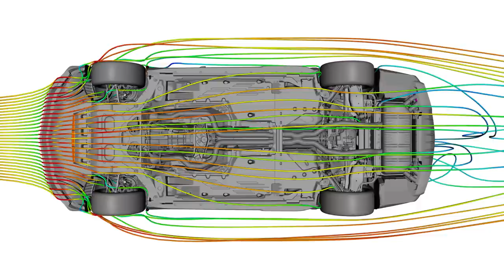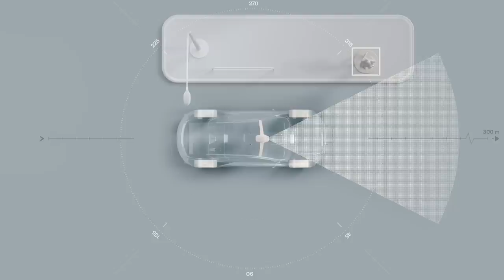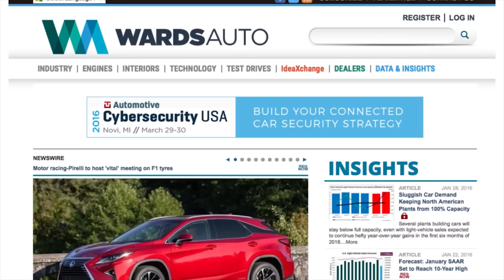Ferrari's 1st V6 Car Is a PHEV; Panasonic Makes Billions Selling Tesla Stock - Autoline Daily 3109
0:07 Bipartisan Infrastructure Plan Reaches Tentative Deal
1:01 Panasonic Pockets Billions on Tesla Share Sale
1:41 AWS Steals Ford's CTO
2:56 New Package Improves Wrangler's 4X4 Capability
3:59 Mahindra Fights for Thar in Australia
5:09 STMicroelectronics Signs Deals with Renault & Arrival
6:08 Ferrari's First V6 Road Car Is a PHEV
7:39 CT4-V Blackwing Has Highest Downforce in V-Series History
8:54 Lots of Cobalt on the Bottom of the Ocean
9:53 Next-Gen XC90 Coming Standard with AV Tech